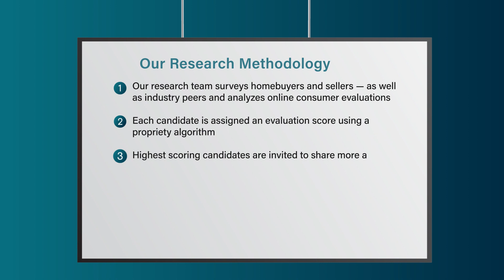2023 Sarasota Five Star Real Estate Agent Deborah Angelo-O'Mara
Deborah Angelo-O'Mara wins the 2023 Five Star Real Estate Agent Award! Five Star Real Estate Agents represent those who are outstanding in their field. Winning agents are selected as a result of a rigorous and objective research process. For any market, each year's field of winners represents no more than 7% of agents within the market.